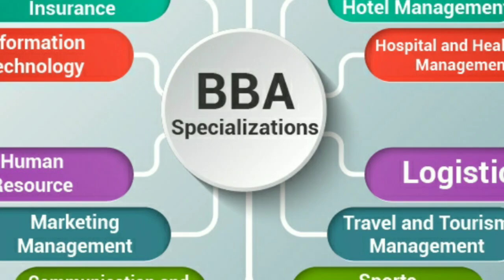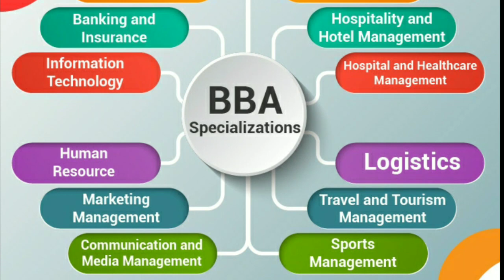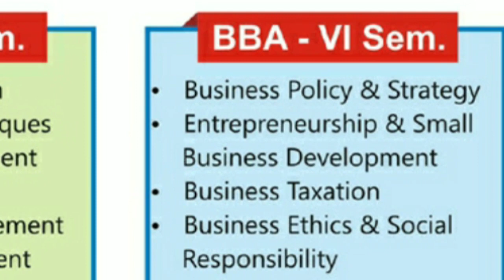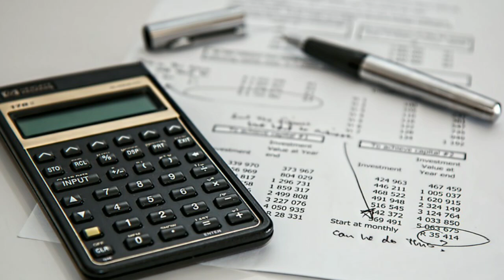BBA course details | Bba specialisation course | salary | job | fees | Qualifications